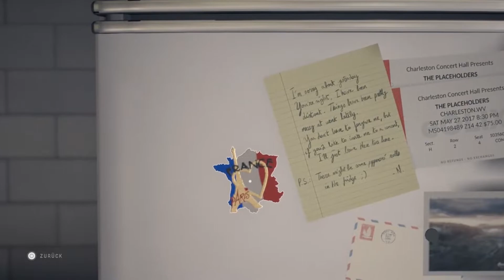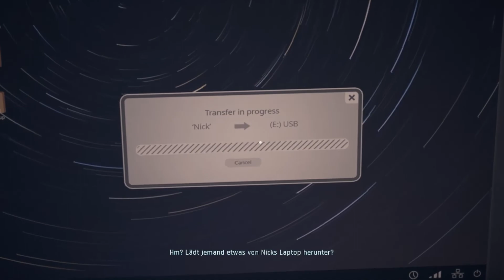Let´s Play Twin Mirror #10 Lass uns reden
Titel: Twin Mirror
Datum der Erstveröffentlichung: 2020
Entwickler: Dontnod Entertainment
Leitende Entwickler: Florian Desforges
Sprache: Deutsch, Englisch
Herausgeber: Dontnod Entertainment, Bandai Namco Entertainment, Namco Bandai Games America Inc.
Plattformen: PlayStation 4, Xbox One, Microsoft Windows
Genres: Puzzlespiel, Action-Adventure, Adventure